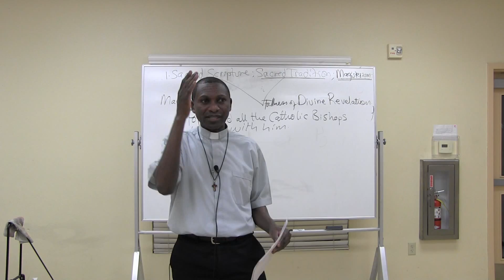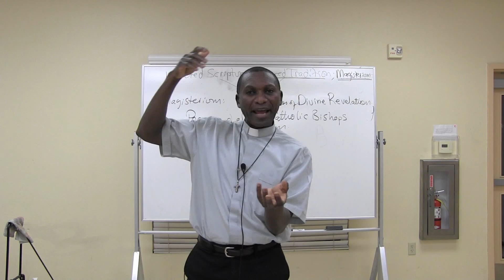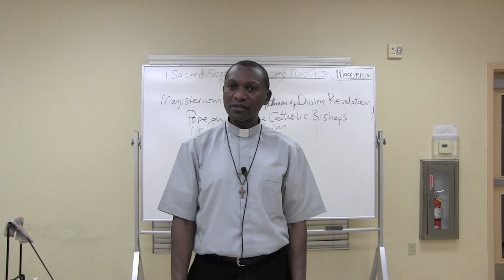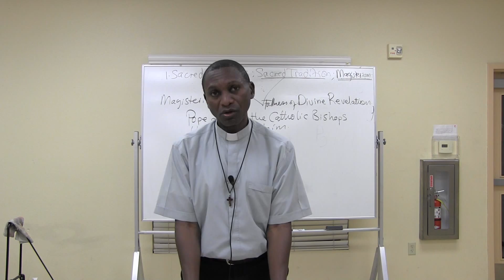Grace Eve 2of3 030916